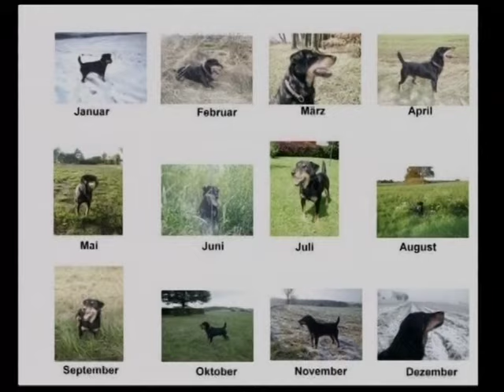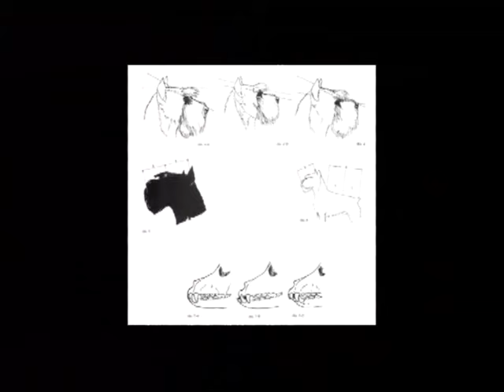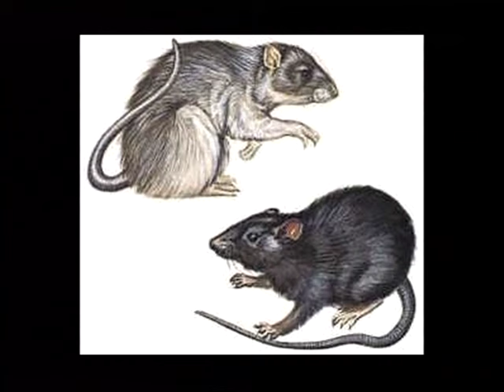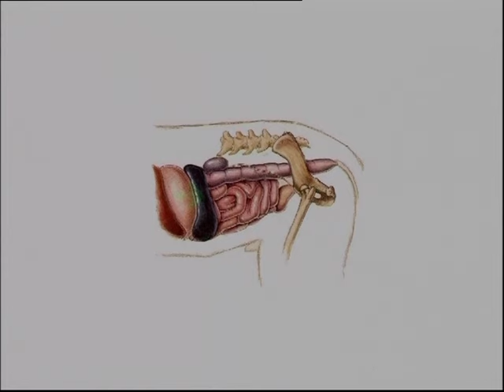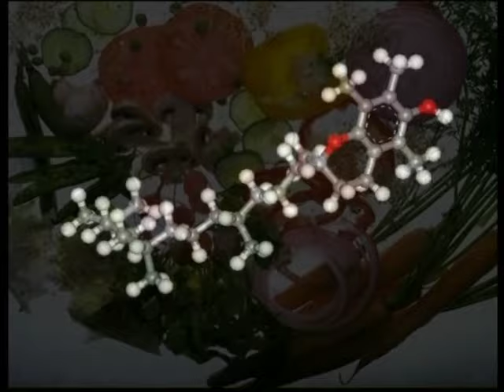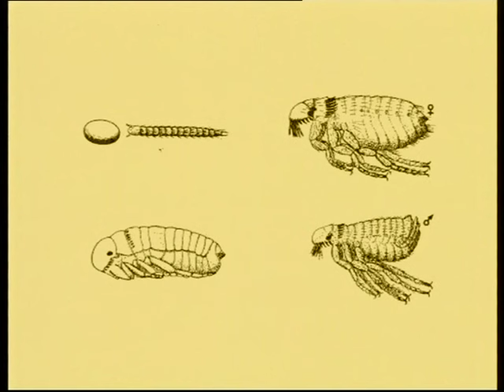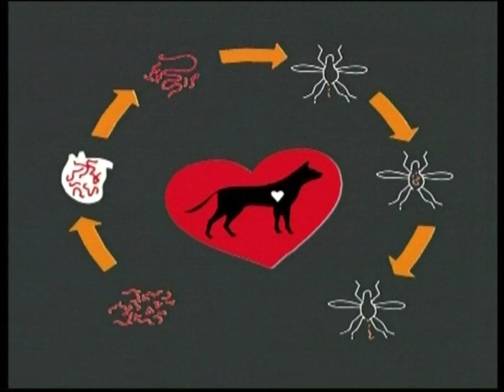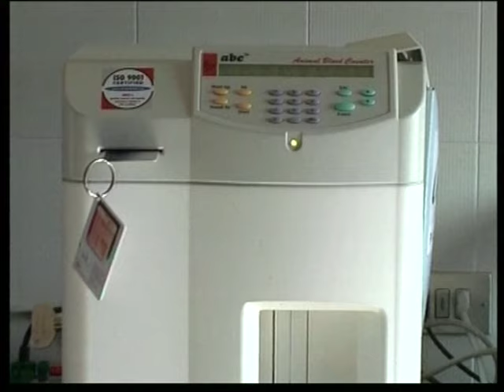The Jack Russell Terrier - Pet Dog Documentary English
The Jack Russell Terrier is a small terrier that has its origins in fox hunting. It is principally white-bodied and smooth, rough or broken-coated.
The Jack Russell is frequently confused with the Parson Russell terrier (see the American Kennel Club) and the Russell terrier, which is a shorter-legged, stockier variety. (Within the Fédération Cynologique Internationale, the "Russell terrier" is also known as "Jack Russell terrier".) The term "Jack Russell" is also commonly misapplied to other small white terriers. The Jack Russell is a broad type, with a size range of 10–15 inches (25–38 cm). The Parson Russell is limited only to a middle range with a standard size of 12–14 inches (30–36 cm), while the Russell terrier is smaller at 8–12 inches (20–30 cm). Each breed has different physical proportions according to the standards of their breed clubs. -